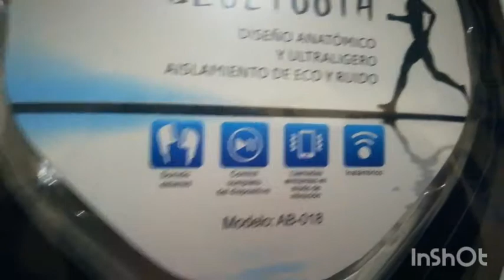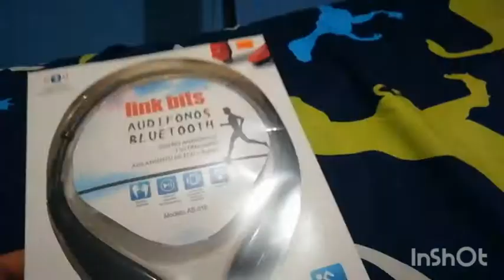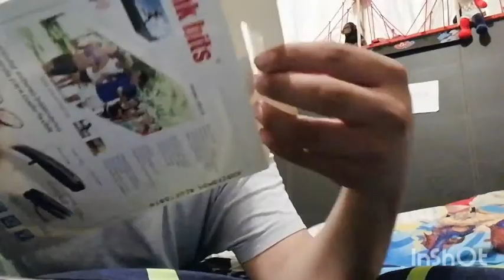Unboxing de los Audífonos AB-018 |Unboxing #3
Que onda! Como están?, espero que muy bien en este video hacemos el unboxing de los Audífonos anatómicos AB-018 si te gusto el video dale like, comparte, comenta, suscribete y activa la campana de notificaciones